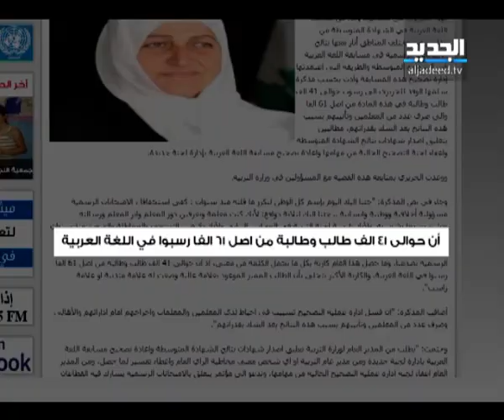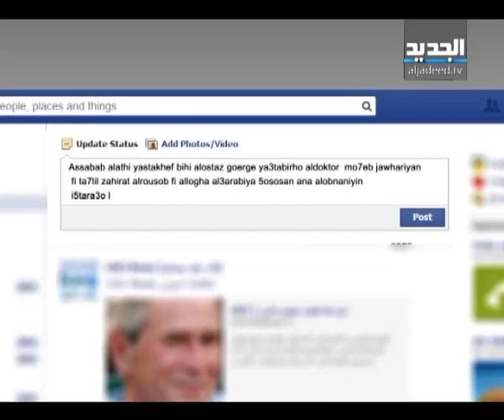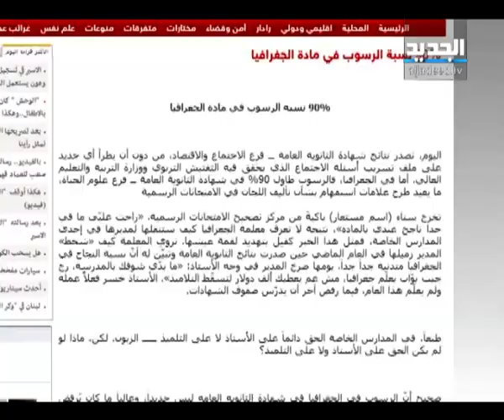نشرة الظهيرة 08 08 2013